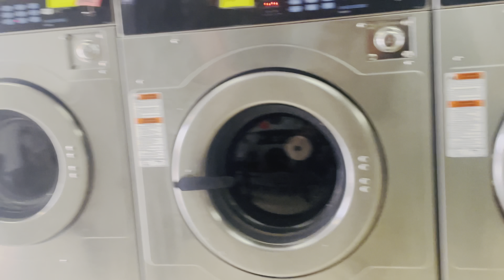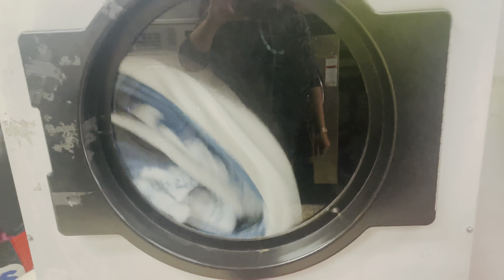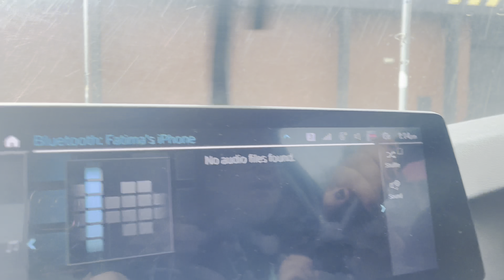What is this ? My daily journey and cooking routine 🤣🤣